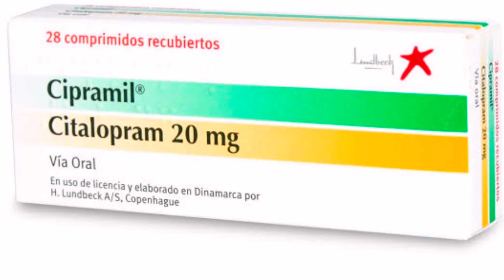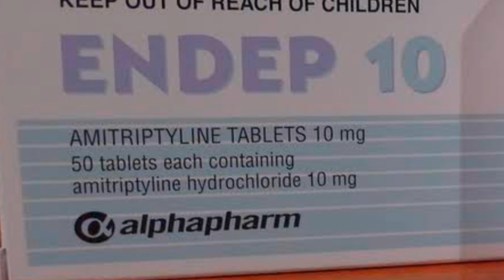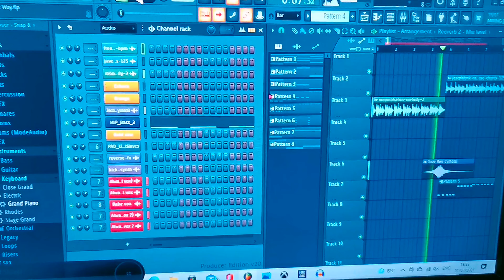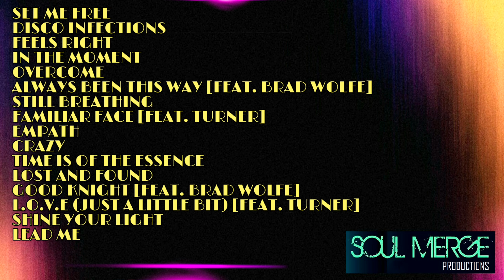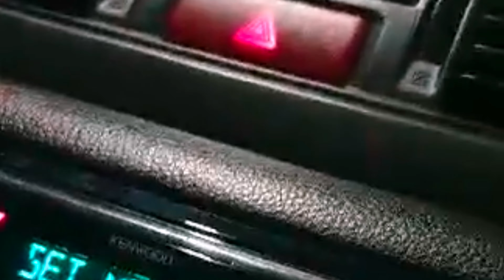All Things Andy Joel Episode 7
Episode 7 OVERCOME